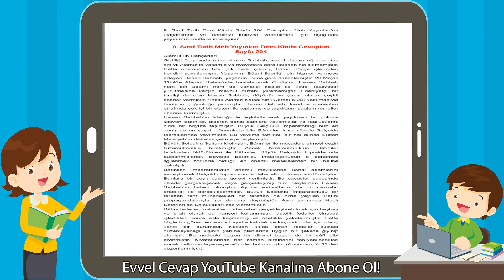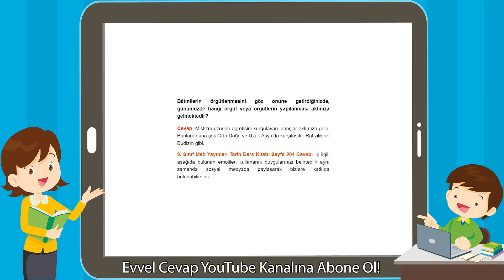9. Sınıf Tarih Meb Yayınları Ders Kitabı Cevapları Sayfa 204